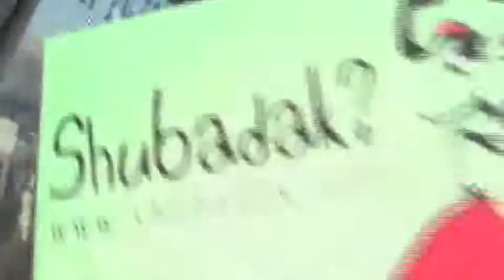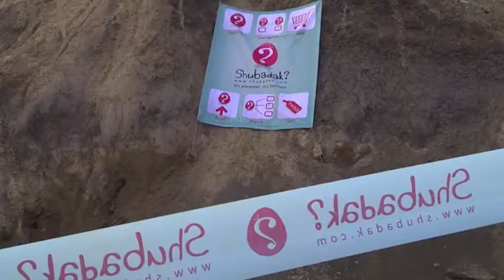Lebanon Off Road 4x4 by ShubadaK Team official Sponser Part 3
Shubadak.com is the first site to Present adventurous events
and sport activities in Lebanon!
Our community is getting bigger and shubadak.com is the first to Sponsor and organize